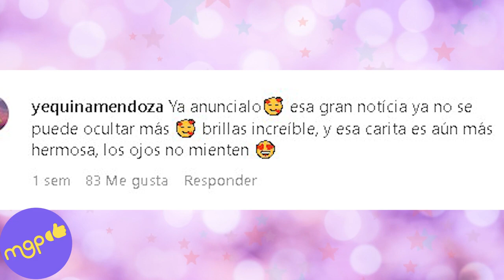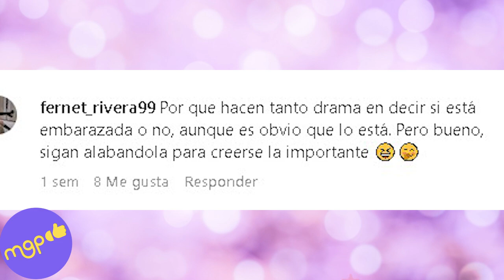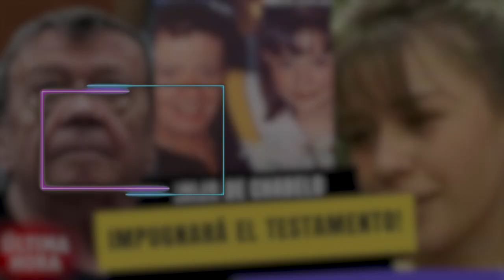Todos los detalles del hijo de Carlos Rivera y Cynthia Rodríguez